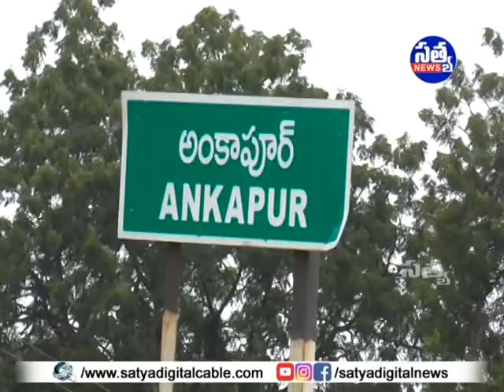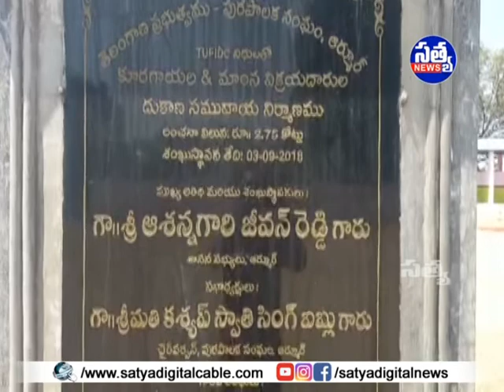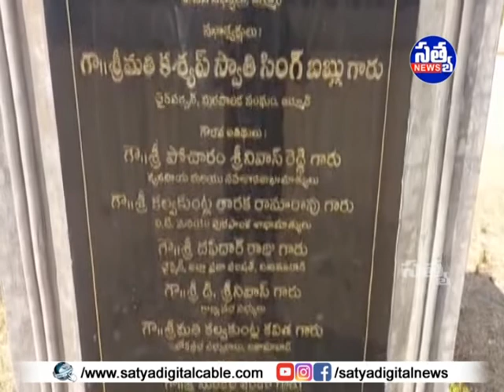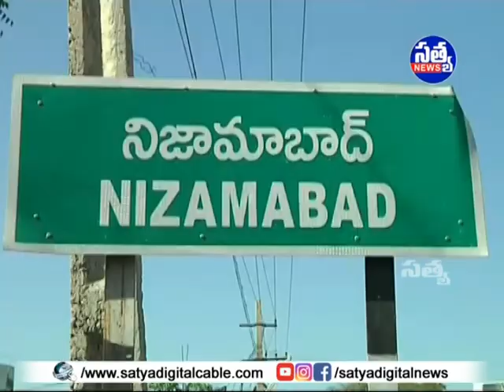SATYA DIGITAL DAILY NEWS ARMOOR || 29-06-2022